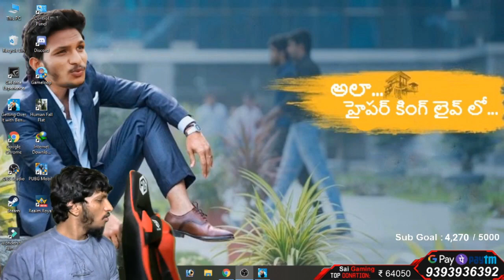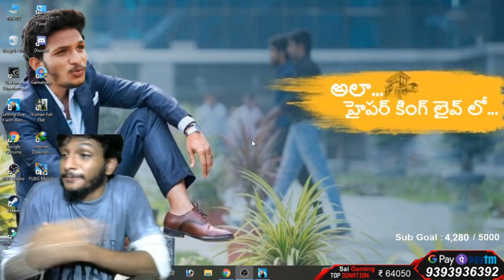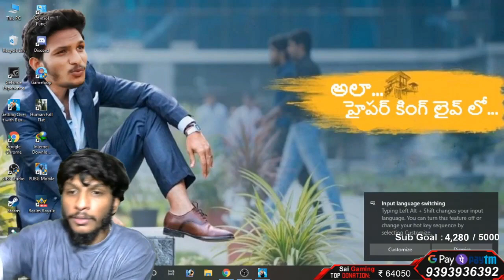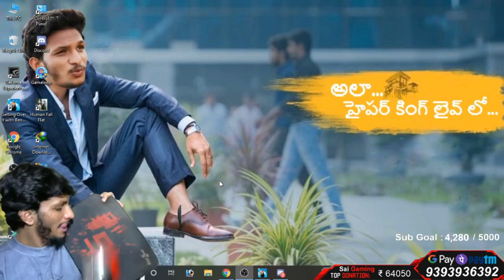hyperkingnavarasalu# Getting Over It | Hyper king telugu gamer Frustrated Comedy Moments